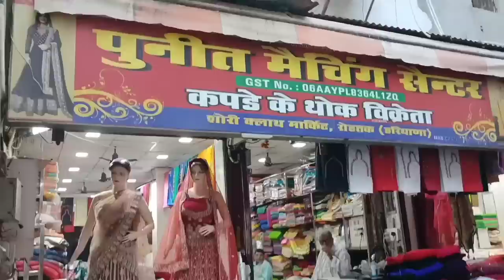गंगा, पश्मीना, Cashmilon के गर्म सूट | रोहतक शोरी मार्किट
SHOP NAME
Puneet Matching Centre
UCO Bank wali gali me enter karte hi left side 1st gali me, rohtak shori market

Ganga Ke garam suit
Rohtak market
Rohtak wholesale market
Shori Market
Winter collection
Winter collection 2022
Garam suit
Sardiyon ke suit
Shadi ke suit
Shadi byah me lene dene wale suit
Than ke garam suit
Pashmina ke suit
Shawl wale garam suit
Organza fabric
Cotton ka kapda
Fiona
Crape fabric
Rayon fabric
Masleen fabric
Jaam cotton
Georgette fabric
Suit market
Market video